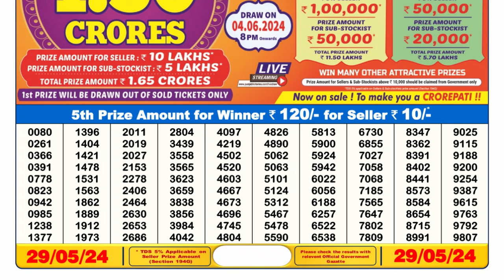Nagaland Lottery Sambad Live 6pm 29.05.24